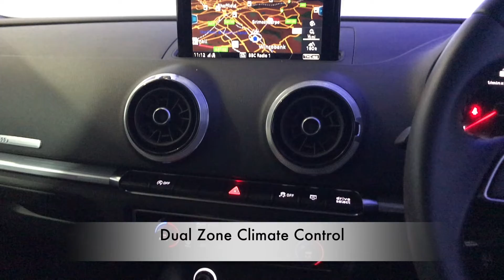Mike Brewer Motors- Audi A3 1.5 TFSI CoD Sport Sportback (s/s) 5dr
BRILLIANT BLACK FINISH, BLUETOOTH CRUISE CONTROL REAR PARK SENSORS AUTO START/STOP FUNCTION DAB RADIO. 1 OWNER WITH FSH, AUDI WARRANTY UNTIL 2020. ALL CARS WILL RECEIVE AN 82 PT RAC APPROVED INSPECTION, ALL CARS ARE PREPARED TO THE HIGHEST STANDARD WITH A SERVICE IF REQUIRED., Bluetooth Interface, Cruise Control, Automatic Start - Stop System, DAB Digital Radio, Dual-Zone Electronic Climate Control, Rear Parking Sensors, Voice Control System, Alloy Wheels - 7.5Jx17in 5-Arm Design with 225/45 R17 Tyres and Locking Wheel Bolts, Anti - Theft Alarm, Colour Drivers Information System (DIS) with 3.5in Colour Display, Rain Sensor, Tyre Pressure Monitoring, Power steering, Multi-Function Steering Wheel, Heated Rear Screen, Head Restraints - Front/Rear, Front Centre Armrest, Electric door mirrors, Child locks & Isofix system, Airbags, 3x3 point rear seat belts, 2 USB Charging Ports and 1 X AUX-IN. 5 seats, BRILLIANT BLACK, Here at Mike Brewer Motors, quality really matters to us. Not just the quality of our service but the high quality of our vehicles, and the standard at which they hit our forecourts. We have invested a lot into our business to open 2 state of the art preparation centres in Sheffield and Luton with the sole purpose to deliver the highest quality cars possible both Mechanically and aesthetically, because we know you wonâ€™t want to buy a car from us unless itâ€™s in top notch condition. or follow the link on our website mikebrewermotors.com under JudgeService ! Mike Brewer motors also offers a UK mainland Delivery Service, one of our most popular offers. You can also reserve the car until you can come and take it for a spin so you do not miss out!, Evolution Funding Limited (â€œEvolutionâ€) is the owner of the car but before it was put up for sale by Mike Brewer Motors (a trading style of Evolution) it was used as a short-term rental vehicle by Evogo (another trading style of Evolution) since the date of registration. Evogo is a short-term vehicle rental business that rents cars to the public on fixed-term contracts. This vehicle had in total one customer during its time with Evogo. When a customer returns a car to Evogo, a full inspection is undertaken for both mechanical and cosmetic damage and if any damage is identified, it is repaired to the vehicleâ€™s manufacturer standards before it is passed to Mike Brewer Motors to be sold to the public. (GOE), Part Exchange Facilities Available, Finance Available. Postcode for Sat Nav is S4 8AL